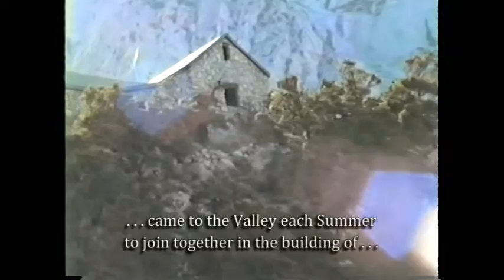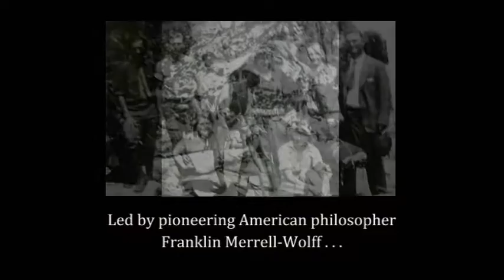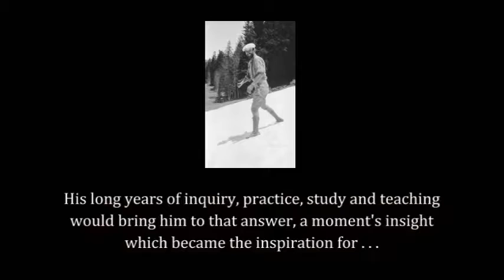Franklin Merrell-Wolff & The Owens Valley, Preview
Remembering Franklin Merrell-Wolff, a life's work, and a life well lived.

This video is a preview of the Owens Valley movie, an introduction to Franklin's life story and his philosophy.